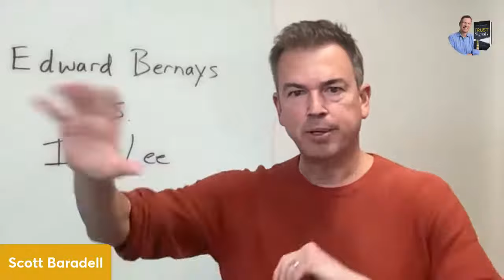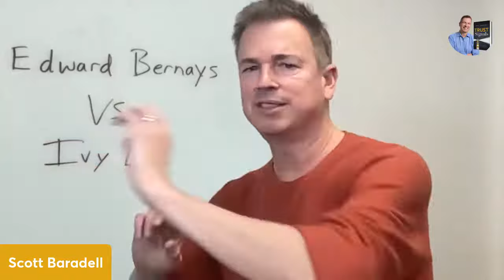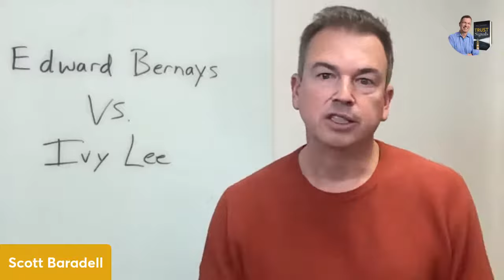Edward Bernays vs. Ivy Lee: PR's Fateful Choice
If you don't know history, you are like "a leaf that doesn't know it's part of a tree," as Michael Crichton put it. PR practitioners should understand how the legacies of Edward Bernays and Ivy Lee affect their work today—and can give them inspiration for the future.